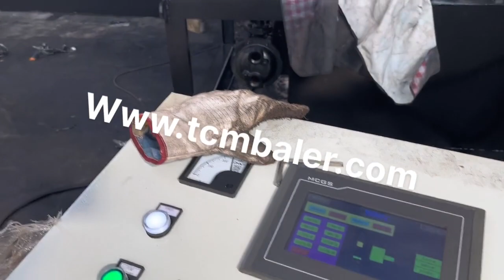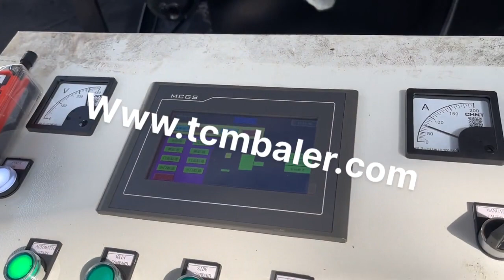aluminum extrusion hydraulic press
Details of aluminum extrusion hydraulic press, aluminium extrusion hydraulic press, aluminum extrusion press,

TCMBALER is a professional aluminum extrusion hydraulic press manufacturer and supplier in China for more than 20 years, and we can offer aluminum extrusion hydraulic press for sale with a cheap wholsale factory price for our customers without any agent or dealers if you wanner buy our aluminum extrusion hydraulic press.